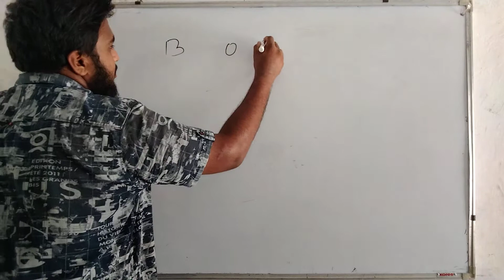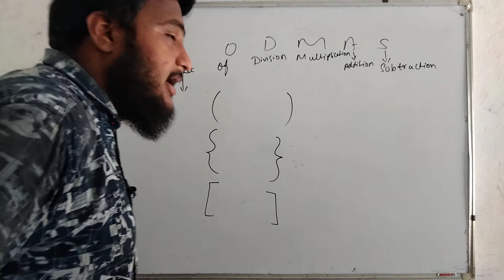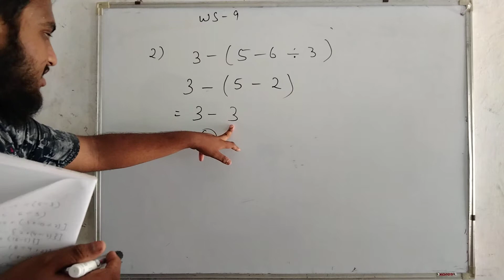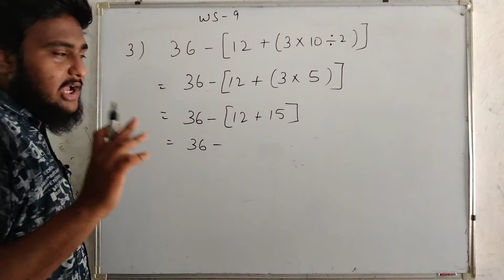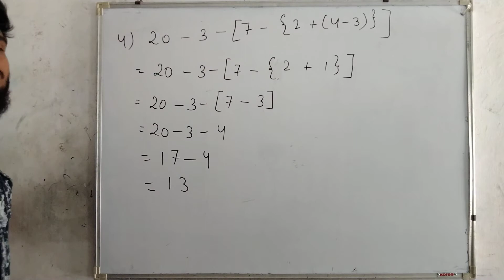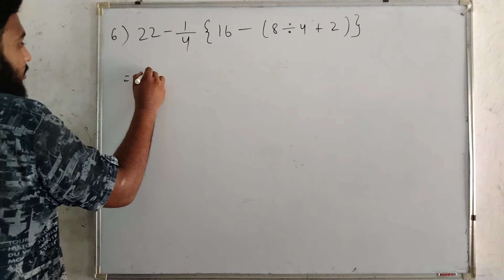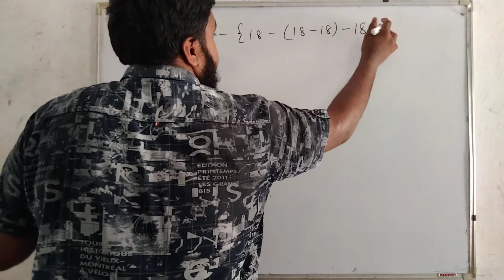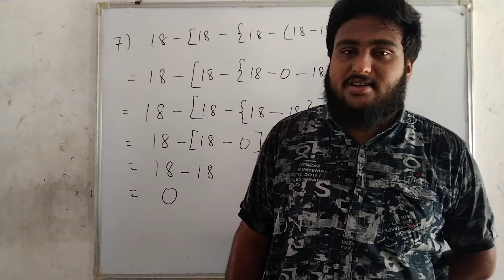Class 6th || Mathematics || Chapter 1 || Part 7